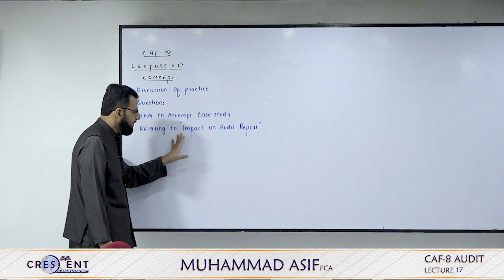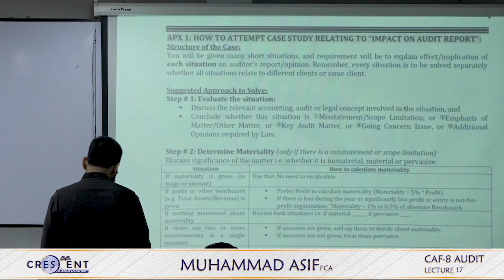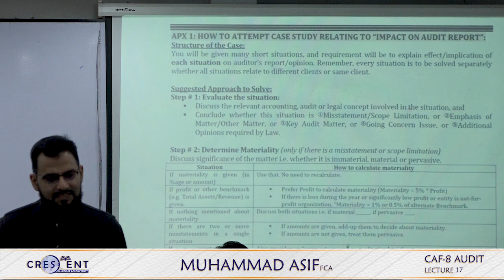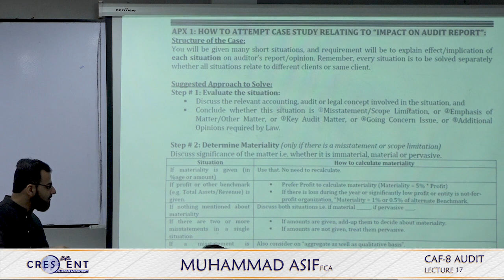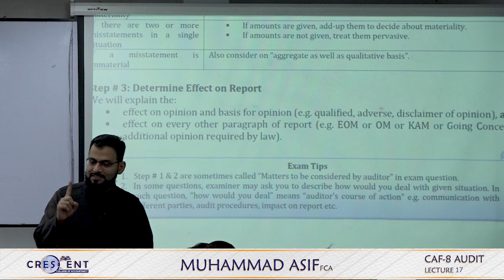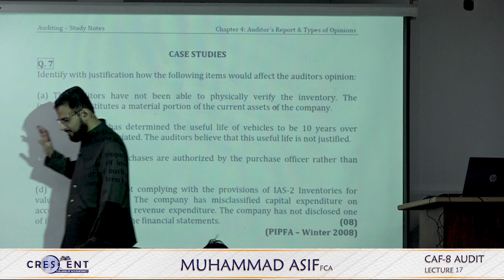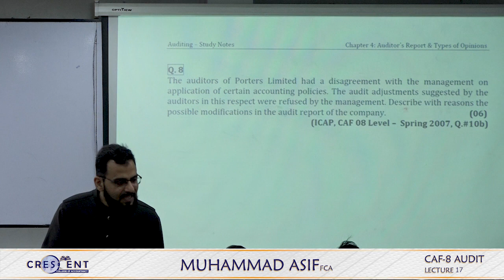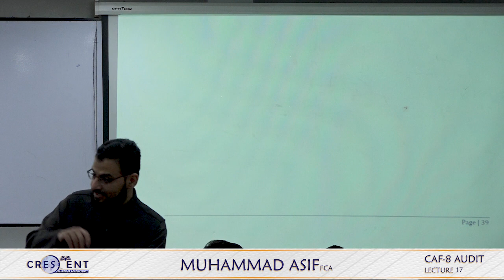CAF 08 Audit Lecture 17 Sir Asif Online Free | Crescent College | CA Pakistan Platform